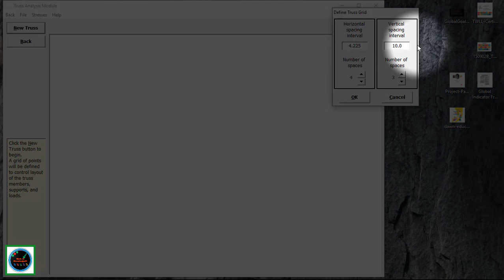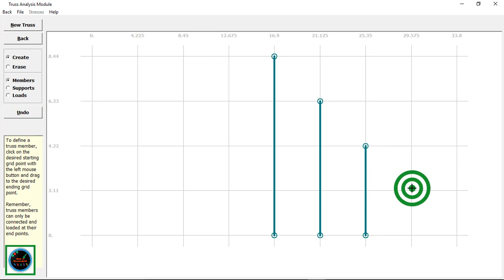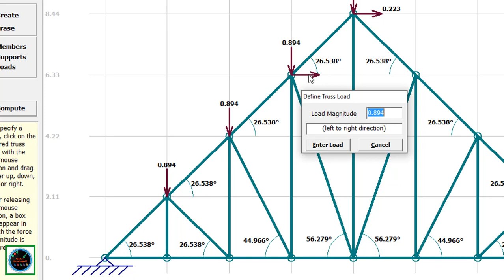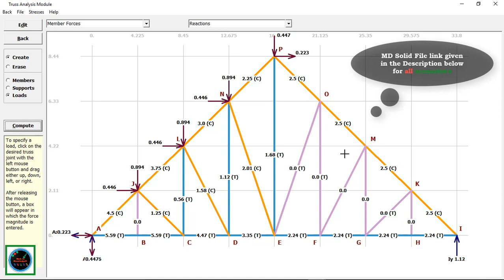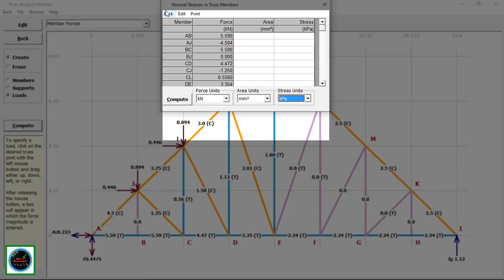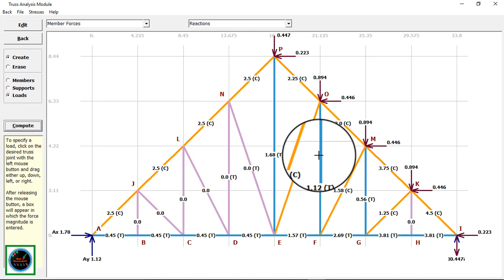Truss Analysis From MD Solids Part-2 Under Wind Load Condition On Both Wind & Lee-Ward sites.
Today We are Going to Find Out  "Truss Analysis From MD Solids Part-2 Under Wind Load Condition On Both Wind & Lee-Ward sites."
What is MD-Solid?
"MD-Solids is educational software designed to assist engineering students in the introductory mechanics of materials course. MD-Solids explains and solves a wide variety of engineering problems commonly found in the mechanics of materials course."
You all can get Access to all software setup as well as All Standard (BS,ASTM,AASHTO)by just following the given link
Here at the given link,You can also find out important data related to Civil Engineering Field